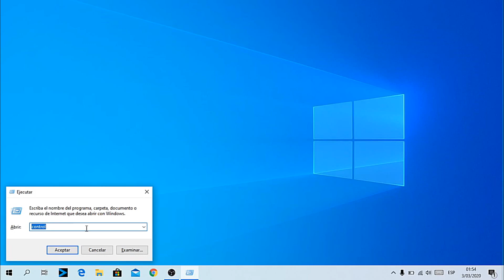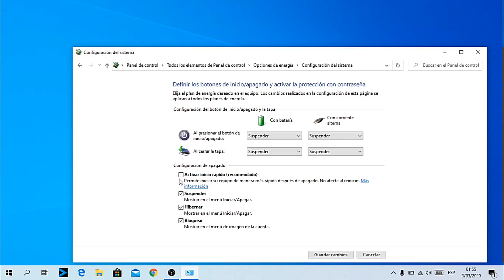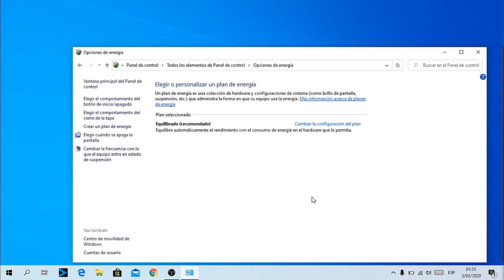Si usas WIndows 10 ACTIVA EL INICIO RÁPIDO PARA ACELERAR TU EQUIPO🚀🚀🚀✅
Con esta configuración en windows 10 ACTIVAREMOS EL INICIO RÁPIDO para  tener un equipo más fluido y más rápido.🚀🚀🚀

Si te gusta el ENTRETENIMIENTO puedes VISITAR mi PÁGINA DE FACEBOOK donde subo vídeos todos los días, @CuriosoLuisOficial

RECOMENDADOS:👇👇👇😎